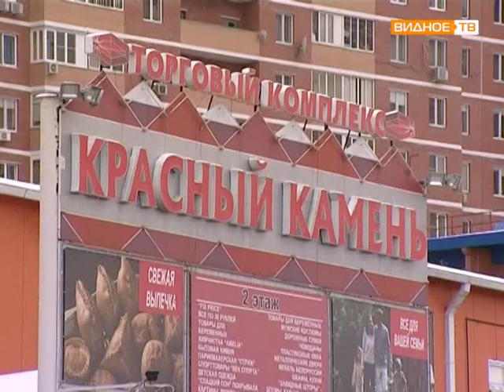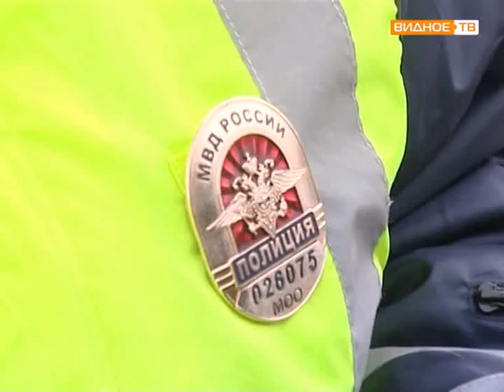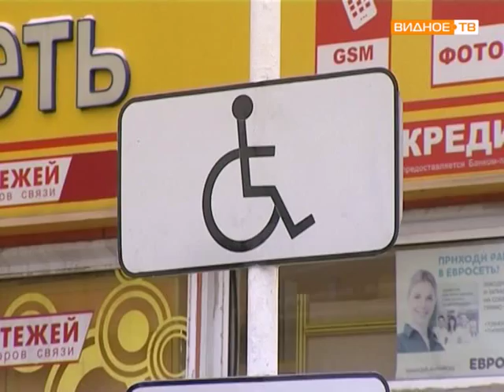Рейд ГИБДД «Парковки не для всех»